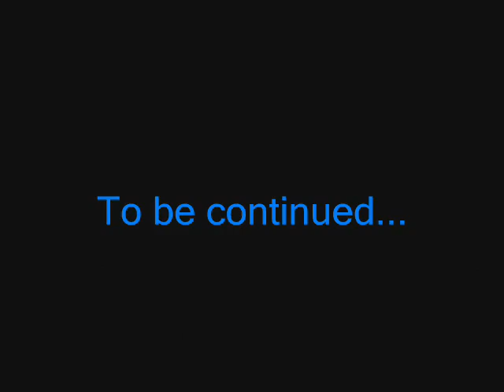Final Fantasy XII - No name 1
I couldn't find a good name for this story, or the others that follows, so I simply call it "No name". I think you have to know something about FFXII to like this video and understand my "translation". This is Episode 1 of No name: "A beautiful wedding and an unfair birthday."
Story:
Rasler and Ashe is getting married at the same day as Rasler has his birthday. Ashe is upset and want's to ride an airship with her friends. But suddenly...something goes wrong...

*WARNING! This video contains some spoilers!*

Oh, and don't you miss the credits! Why? Well... I have just casted the characters and put Kiss Me Goodbye in the background. Why? For heaven's sake! It's the Final Fantasy XII - Theme!